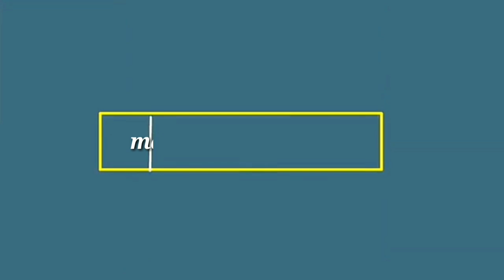How to get pink lips five minutes naturally pink lips at home in telugu👄💋